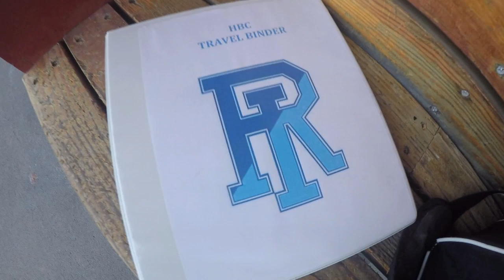Rhody Baseball at NCAA Columbia Regional - Day 1